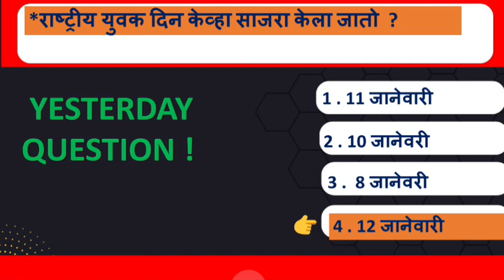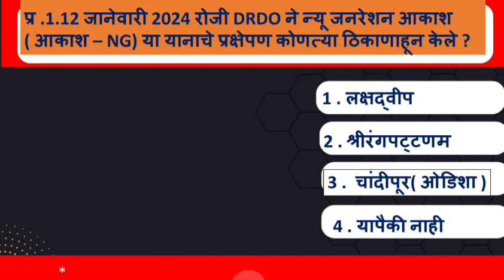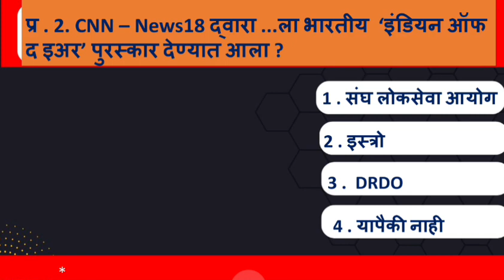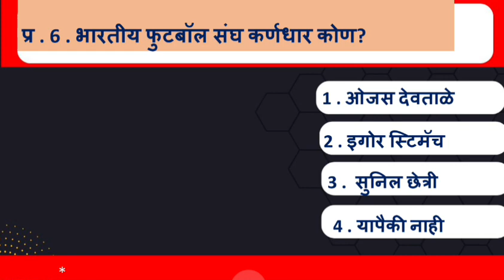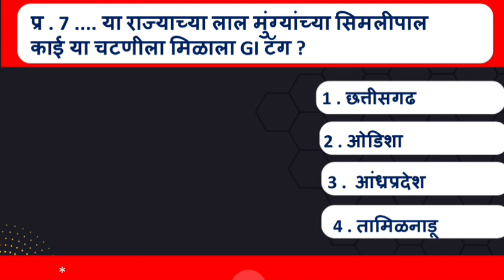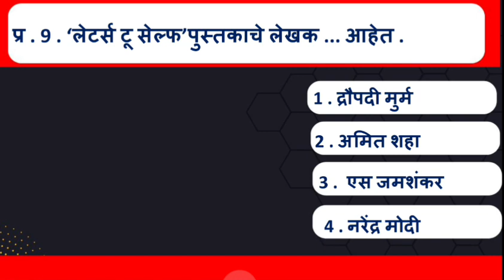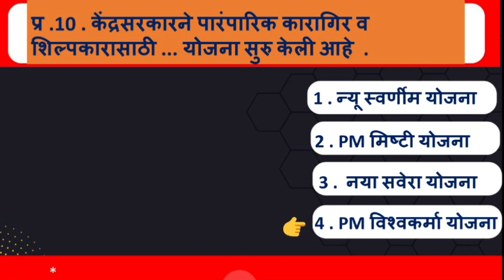डेली चालू घडामोडी 14जानेवारी 2024 l राज्यसेवा । जिएसआय । एसटीआय । एमपीएससी । पोलीस भरती । निरंज भोयर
(व्हिडिओविषयी) 👇
जय हिंद ,मी निरंज भोयर ,या व्हिडिओ लेक्चरमध्ये 14जानेवारी 2024 च्या चालू घडामोडीचे महत्वाचे प्रश्न आहेत . राज्यसेवा , पिसएआय,एमपीएससी, महाराष्ट्र पोलीस ,पोलीस भरती 2024 या परीक्षेसाठी व सतर्क ,सजान
 नागरिकासाठी महत्वाचे आहे .
🙏 हृदयापासून माझी विनंती आहे !कृपया, सबस्क्राईब लाईक व शेअर करा .

तसेच शालेय_परिक्षा_NTSE_MTSE_नवोदय_स्कॉलरशिप_परिक्षा_होमीबाबा_परिक्षा ८,९,१०,११,१२ वा वर्ग 🙏 व्हिडियो पाहिल्याबद्दल धन्यवाद!